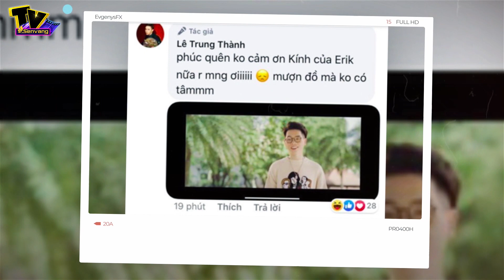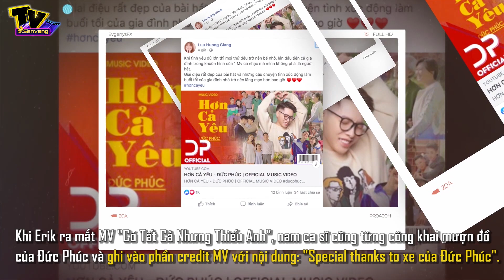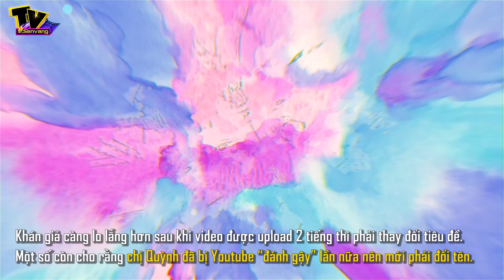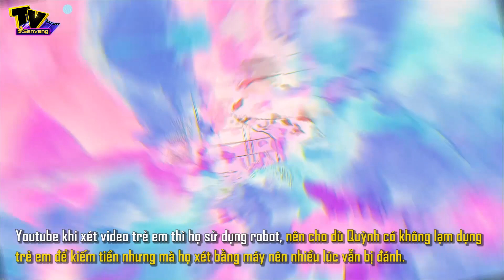Jack tung thính chuẩn bị cho màn comeback | Tiên Tiên xử lý ánh nhìn khả ố của ông chú say rượu